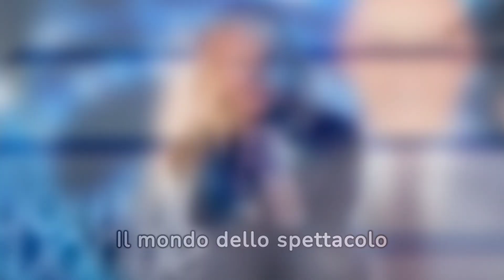L'annuncio che ha sconvolto il Grande Fratello!! Perla e Greta parteciperanno a uomini e donne...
Perla Vatiero e Greta Rossetti: Le Nuove Troniste di Uomini e Donne? L’incredibile Indiscrezione dal Grande Fratello!
Un'ultima e succulenta indiscrezione circola nel mondo del Grande Fratello, suggerendo che le attuali concorrenti Perla Vatiero e Greta Rossetti potrebbero presto sedersi sul trono di Uomini e Donne.
La prospettiva di trovare l'amore nel celebre dating show di Maria De Filippi ha scatenato l'interesse dei fan, alimentando il gossip con una nuova trama da seguire.
La possibilità che una delle due protagoniste del reality show di Canale cinque, guidato dal carismatico Alfonso Signorini, possa diventare tronista nel famoso programma di appuntamenti non sembra così remota.
Il mondo dello spettacolo italiano ha già visto numerosi ex partecipanti del Grande Fratello e di Temptation Island prendere parte a Uomini e Donne, aggiungendo un tocco di emozione al già avvincente contesto televisivo.
Recentemente, anche Mirko Brunetti ha dichiarato il suo interesse a sedere sul trono classico, affermando: "Sì, lo farei, sono sincero.
Magari non subito, ma lo farei solo come tronista, non come corteggiatore." Questo ha alimentato ulteriori speculazioni sulla possibilità di vedere volti noti del Grande Fratello cercare l'amore nella trasmissione di Maria De Filippi.
L'indiscrezione è stata lanciata dall'esperto di gossip Amedeo Venza, che ha condiviso una storia su Instagram, suggerendo che se una delle due concorrenti dovesse lasciare il Grande Fratello prima del previsto, potrebbe esserci la possibilità di vederle sul trono di Uomini e Donne.
Una prospettiva intrigante che ha catturato l'attenzione di chi segue da vicino i dietro le quinte del programma.
Questa possibilità non sarebbe isolata, considerando che altri ex partecipanti del Grande Fratello hanno già fatto il loro ingresso nel mondo di Uomini e Donne.
La presenza di ex concorrenti, triangoli amorosi e storie passate ha dimostrato di rendere il programma ancora più coinvolgente per il pubblico.
Resta da vedere se Perla Vatiero e Greta Rossetti accetteranno l'invito sul trono, portando con sé nuove dinamiche e intrighi nella già avvincente trama televisiva.